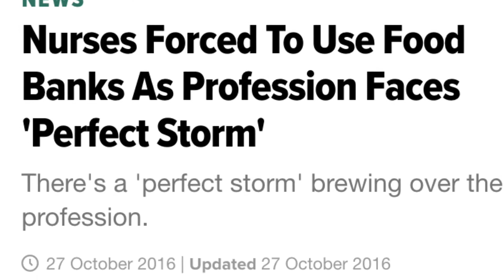7 Points When You Talk To People About Voting Labour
If you're phone canvassing or door knocking it can be really useful to have a few points up your sleeve. Here I try to run down 7 points on 1. The NHS 2. The Economy 3. Housing 4. Bank Holidays 5. Education 6. Renationalising The Railway 7. Local Issues
ALSO LABOUR WILL INTRODUCE A £10 MINIMUM WAGE (can't believe I forgot that).